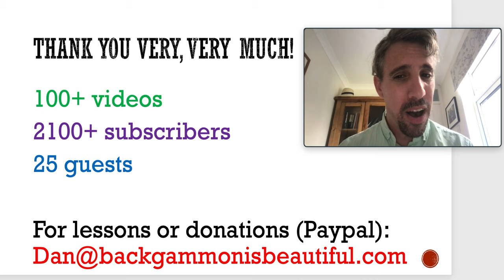Backgammon: Thank You!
Thank you my viewer for being with me on my backgammon journey these past two years. It's now time for a break to re-energise and come back with more content.